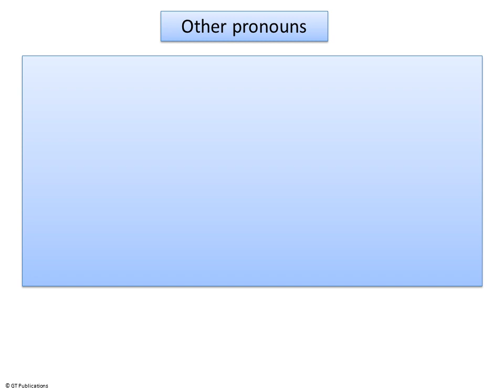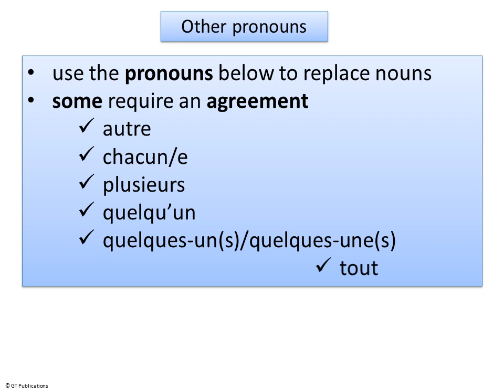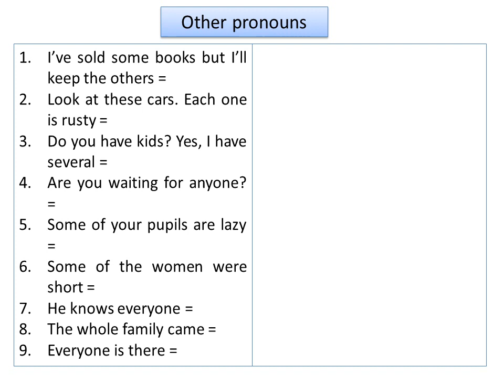OtherPronouns2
Using various pronouns in French